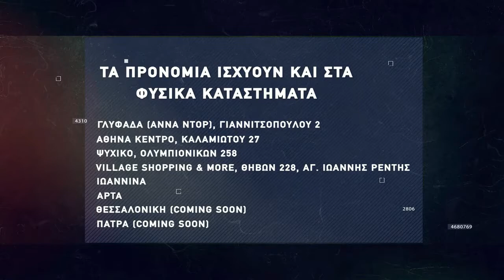Basketaki The League - Black Mamba Vs Golden Steak Warriors BC (02/02/2022)